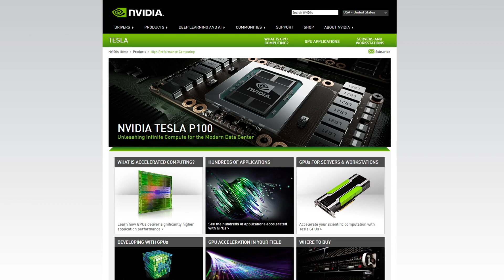Новый Nvidia Titan X Pascal ! ХАРД NEWS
- Канал про Историю технологий и Изобретений Немного о Nvidia Titan X Pasca и истрии Титанов.